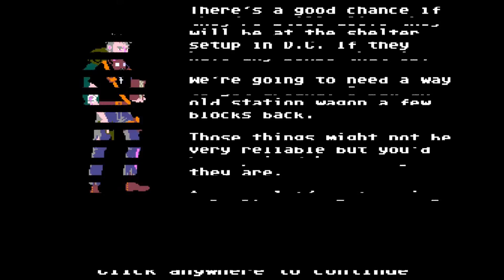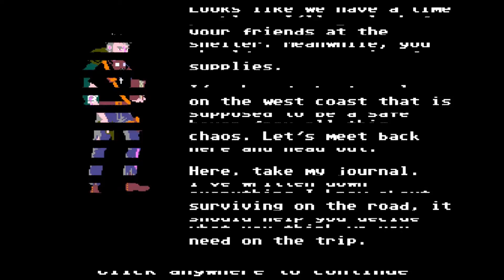Organ Trail lets play pt1.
My lets play of organ